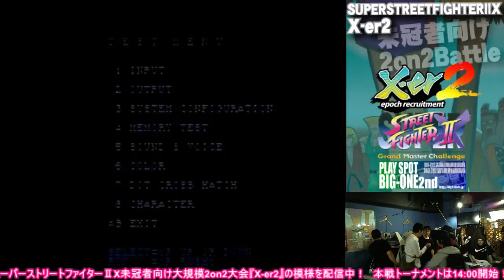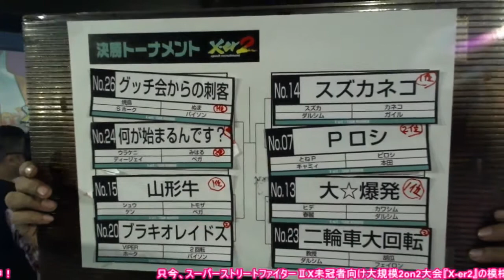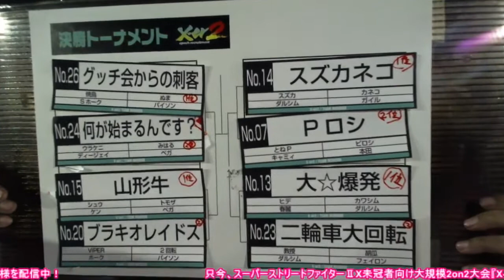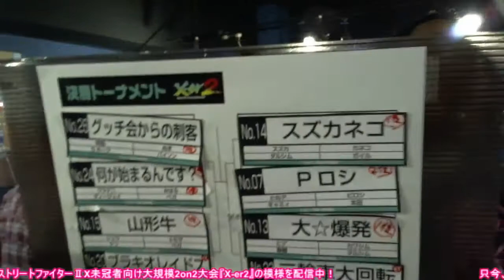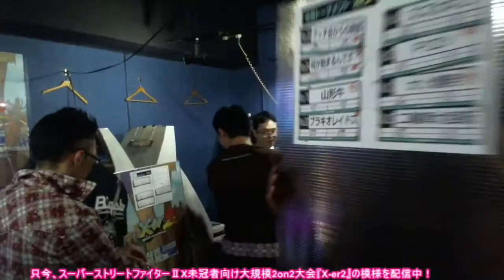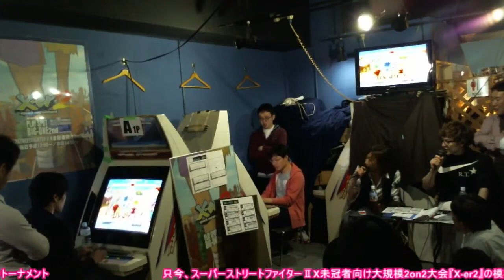【スパIIX】 未冠者限定大会 {X-er 2} Uncrowned limited tournament 【SSFIIX】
[当日予選 - Qualification]
0:24:40 デシカワ Deshikawa (Ken) vs. 湘南 Shonan (Ryu)
0:26:50 デシカワ Deshikawa (Ken) vs. じぇね Jenety  (O.ChunLi)
0:27:55 MOR (Guile) vs. じぇね Jenety  (O.ChunLi)

0:30:25 ザ・ジョバー The Jobber (O.Honda) vs. ちょーしゅー Choshu (Ken)
0:32:25 ペるお Peruo (Boxer) vs. ちょーしゅー Choshu (Ken)

0:35:05 Jarop (O.Sagat) vs. 湘南 Shonan (Ryu)
0:38:10 Jarop (O.Sagat) vs.じぇね Jenety  (O.ChunLi)

0:40:55 たつとし Tatsutoshi (Ryu) vs. ちょーしゅー Choshu (Ken)
0:42:15 Jarop (O.Sagat) vs. ちょーしゅー Choshu (Ken)

[本戦トーナメント - Main tournament]

[Block A ブロック]
2:29:05 かなりや Kanariya (Ryu) vs. いろは Iroha (O.Guile)
2:31:05 かーそん Kason (Boxer) vs. いろは Iroha (O.Guile)

2:34:15 みはる Miharu (Dictator) vs. アヘェ Ahe (Zangief)
2:35:35 みはる Miharu (Dictator) vs. HIRO (Ryu)

2:38:20 弁闘屋 Bento Ya (Dictator) vs. ロード Road (O.Ken)
2:40:25 弁闘屋 Bento Ya (Dictator) vs. はく Haku (Guile)

2:43:30 ヒデ Hide (ChunLi) vs. 破天荒 Hatenko (Ryu)
2:45:05 ヒデ Hide (ChunLi) vs. いろは Iroha (O.Guile)

2:48:20 おkys Okuyasu (Ryu) vs. ウラケニ Urakeni (DeeJay)
2:49:45 弁闘屋 Bento Ya (Dictator) vs. ウラケニ Urakeni (DeeJay)

2:52:05 みはる Miharu (Dictator) vs. カワシム Kawasim (Dhalsim)
2:54:05 みはる Miharu (Dictator) vs. ヒデ Hide (ChunLi)
2:56:20 ウラケニ Urakeni (DeeJay) vs. ヒデ Hide (ChunLi)

[Block B ブロック]
3:00:20 スズカ Suzuka (Dhalsim) vs. AK (Ken)
3:01:30 スズカ Suzuka (Dhalsim) vs. Zacky Wild (Claw)

3:03:45 Nero (Guile) こーてー Kote (Sagat)
3:05:45 セロテープ Cellotape (Zangief) vs. こーてー Kote (Sagat)

3:07:55 ムナーリ Munari (Sagat) vs. とねP ToneP (Cammy)
3:09:40 ムナーリ Munari (Sagat) vs. ピロシ Piroshi (Honda)
3:11:10 PECO (Ken) vs. ピロシ Piroshi (Honda)

3:14:15 ぬるぽが Nullpoga (Ken) vs. カネコ Kaneko (Guile)
3:15:35 しの本田 Shino Honda (Honda) vs. カネコ Kaneko (Guile)

3:17:30 とねP ToneP (Cammy) vs. こーてー Kote (Sagat)
3:18:55 とねP ToneP (Cammy) vs. 太郎 Taro (Claw)

3:20:55 スズカ Suzuka (Dhalsim) vs. とねP ToneP (Cammy)
3:22:05 カネコ Kaneko (Guile) vs. とねP ToneP (Cammy)
3:24:05 カネコ Kaneko (Guile) vs. ピロシ Piroshi (Honda)

[Block C ブロック]
3:28:15  VIPER (Hawk) vs. ヨミアイ堂＠ウル２勢 Yomiaido (Ryu)
3:29:50  VIPER (Hawk) vs. クサ Kusa (ChunLi)

3:32:50 魔斬 Makiri (Ken) vs. カブキ君 Kabuki-kun (Boxer)
3:34:10 魔斬 Makiri (Ken) vs. アニ Ani (Guile)
3:36:15 XSPR (Ken) vs. アニ Ani (Guile)

3:40:00 ふくや魔 Fukuyama (Ryu) vs. 焼鳥 Yakitori (O.Hawk)
3:41:20 シャル Shal (Boxer) vs. 焼鳥 Yakitori (O.Hawk)

3:43:05 2回転 Nikaiten (Boxer) vs. ミヤ Miya (Ken)
3:44:40 2回転 Nikaiten (Boxer) vs. パレスチナ Palestina (ChunLi)

3:47:05 アニ Ani (Guile) vs. 焼鳥 Yakitori (O.Hawk)
3:48:25 カブキ君 Kabuki-kun (Boxer) vs. 焼鳥 Yakitori (O.Hawk)

3:51:00 VIPER (Hawk) vs. ぬま Numa (Boxer)
3:52:35 2回転 Nikaiten (Boxer) vs. ぬま Numa (Boxer)

[Block D ブロック]
3:57:25 ストマックもみお Stomach Momio (Zangief) vs. 教授 Kyouju (Dhalsim)
3:59:15 ストマックもみお Stomach Momio (Zangief) vs. 胡瓜 Kyuri (FeiLong)
4:01:05 文鎮 Bunchin (FeiLong) vs. 胡瓜 Kyuri (FeiLong)

4:03:00 わさび Wasabi (ChunLi) vs. シュウ Shu (Ken)
4:04:10 エム･ビー★ MB★ (Boxer) vs. シュウ Shu (Ken)

4:06:55 火神 Kagami (Sagat) vs. グリグラ Grygla (FeiLong)
4:07:50 水宮 Mizumiya (Ken) vs. グリグラ Grygla (FeiLong)

4:10:20 教授 Kyouju (Dhalsim) vs. ヨシヲ Yoshiwo (Guile)
4:12:30 教授 Kyouju (Dhalsim) vs. babynine (Honda)
4:13:45 胡瓜 Kyuri (FeiLong) vs. babynine (Honda)

4:16:10 グリグラ Grygla (FeiLong) vs. トモザ Tomoza (Dictator)
4:18:50 ちょーしゅー Choshu (Ken) vs. トモザ Tomoza (Dictator)
4:20:40 ちょーしゅー Choshu (Ken) vs. シュウ Shu (Ken)

4:23:25 シュウ Shu (Ken) vs. 教授 Kyouju (Dhalsim)
4:25:40 シュウ Shu (Ken) vs. 胡瓜 Kyuri (FeiLong)
4:27:25 トモザ Tomoza (Dictator) vs. 胡瓜 Kyuri (FeiLong)

[決勝トーナメント - Final Tournament]

[Top 8]
4:50:30 ウラケニ Urakeni (DeeJay) vs. ぬま Numa (Boxer)
4:51:50 みはる Miharu (Dictator) vs. ぬま Numa (Boxer)

4:54:55 2回転 Nikaiten (Boxer) vs. トモザ Tomoza (Dictator)
4:56:10 2回転 Nikaiten (Boxer) vs. シュウ Shu (Ken)

4:58:30 スズカ Suzuka (Dhalsim) vs. とねP ToneP (Cammy)
5:00:05 カネコ Kaneko (Guile) vs. とねP ToneP (Cammy)

5:02:50 ヒデ Hide (ChunLi) vs. 教授 Kyouju (Dhalsim)
5:05:25 ヒデ Hide (ChunLi) vs. 胡瓜 Kyuri (FeiLong)
5:07:15 カワシム Kawasim (Dhalsim) vs. 胡瓜 Kyuri (FeiLong)

[Top 4]
5:10:30 VIPER (Hawk) vs. ぬま Numa (Boxer)
5:12:05 2回転 Nikaiten (Boxer) vs. ぬま Numa (Boxer)

5:14:05 カワシム Kawasim (Dhalsim) vs. ピロシ Piroshi (Honda)
5:16:05 ヒデ Hide (ChunLi) vs. ピロシ Piroshi (Honda)
5:18:15 ヒデ Hide (ChunLi) vs. とねP ToneP (Cammy)

[Final]
5:23:50 焼鳥 Yakitori (O.Hawk) vs. とねP ToneP (Cammy)
5:26:40 ぬま Numa (Boxer) vs. とねP ToneP (Cammy)
5:27:45 ぬま Numa (Boxer) vs. ピロシ Piroshi (Honda)

[Exhibition Winners X-er 1 vs. X-er 2]
5:33:30 あかブラ Akabla (Blanka) vs. 焼鳥 Yakitori (O.Hawk)
5:35:15 こたか商店。 Kotaka Shoten. (Guile) vs. 焼鳥 Yakitori (O.Hawk)

[Date]
10/08/2017